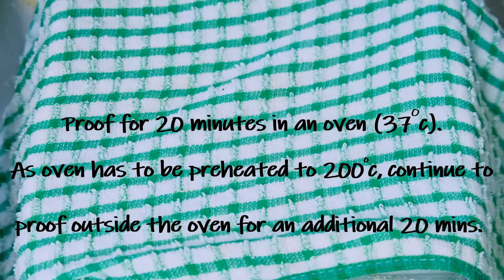How to make vegan dinner rolls at home (super fluffy!)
Learn how to make vegan dinner rolls (aka milk buns) for yourself at home. They are simple and easy to make and taste just like the buns sold at neighbourhood bakeries.

Vegan Dinner Rolls Ingredients:
Instant yeast
Soy milk
Sugar
Bread flour
Salt
Soy milk powder
Vegan margarine